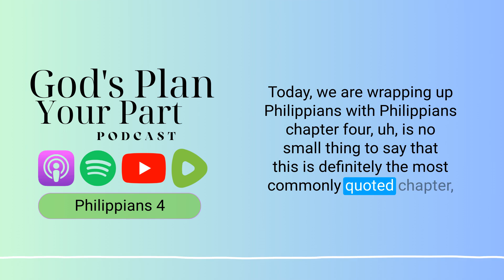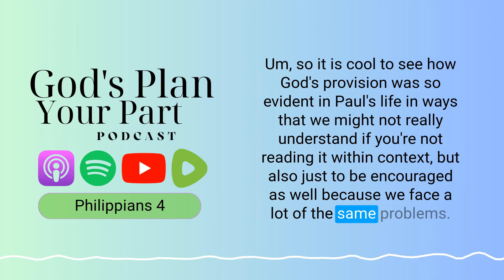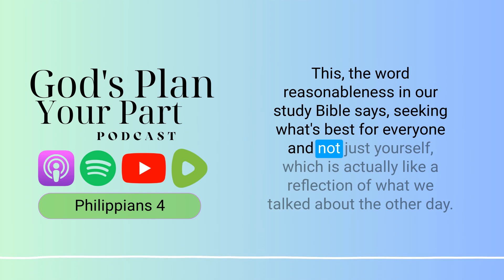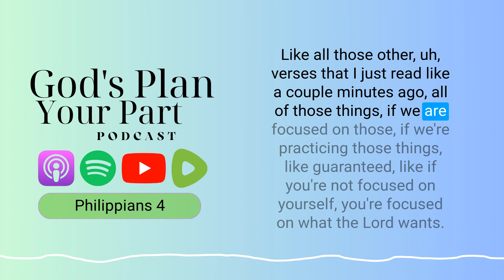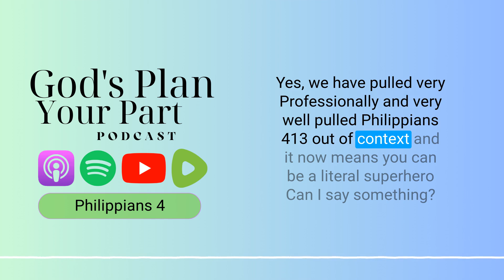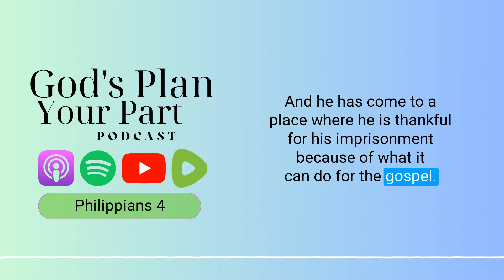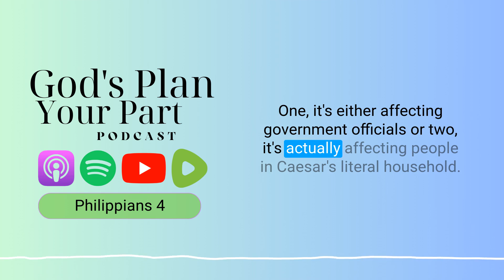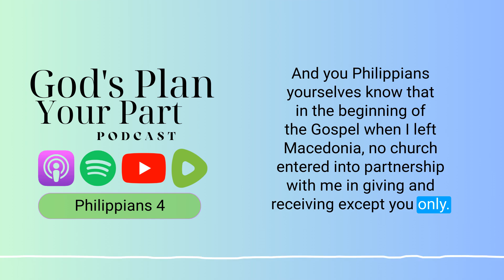Philippians 4 | Unlocking the Real Meaning of Philippians 4:13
What does Philippians 4:13 really mean?
How can I find peace through prayer?

Philippians 4 is a powerful chapter that offers encouragement, practical advice, and a call to remain steadfast in faith. In this episode, we explore the well-known verses that encourage believers to find joy in the Lord, remain content in all circumstances, and seek peace through prayer.

The podcast dives into the historical context of Paul's letter to the Philippians, noting the personal disputes he addresses and the cultural impact of early Christianity. Paul encourages believers to remain unified and to resolve conflicts with grace and humility, while always focusing on God's purpose. The discussion highlights how these ancient truths are still relevant today, offering practical applications for listeners dealing with conflict, anxiety, or uncertainty. The chapter encourages us to seek what is true, honorable, and just, to focus on these virtues, and to let them guide our thoughts and actions.

A major theme of Philippians 4 is contentment and gratitude. Paul speaks from his own experience of finding contentment in all situations, whether in need or in plenty. He emphasizes that this contentment comes through Christ, who provides strength in every circumstance. The discussion in the episode points out the importance of understanding this verse in its proper context, clarifying that it is not a promise of worldly success, but rather an assurance of God's support in fulfilling His purposes.

Additionally, the episode highlights the importance of humility and reasonableness in relationships, urging listeners to prioritize unity and understanding over personal agendas. Paul's instructions to help those who have worked alongside him in the gospel serve as a reminder of the value of community and mutual support within the church. The conclusion of the chapter, noting the spread of the gospel even to Caesar's household, shows the far-reaching power of the message of Christ and encourages believers to trust that God is at work, even in unexpected places.

Listeners are reminded to read Philippians 4 for themselves to find personal encouragement, and to meditate on its themes of joy, contentment, peace, and the power of God's strength. The chapter provides timeless wisdom and inspiration for living a life that reflects God's love and purposes, no matter the circumstances.

We use Logos Bible Software for our show prep.